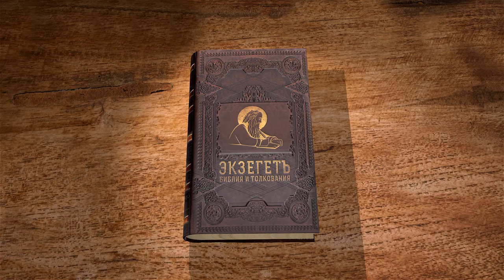Псалтирь. Псалом 31. Протоиерей Олег Стеняев. Библия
Псалом 31, учение Давида. Этот псалом читается при Таинстве Крещения, так как свидетельствует о блаженстве прощённых Богом, а во время Крещения отпускаются все грехи. Давид изображает тяжесть нераскаянного состояния, делающего человека подгневным, и благодарит Бога, Которому для прощения грехов нужно от человека лишь покаяние. Давид внушает всем людям - не быть, как упрямые животные, которых погоняют, потому-то много скорбей нечестивому. А праведникам подобает радоваться и торжествовать по причине милости Божией.